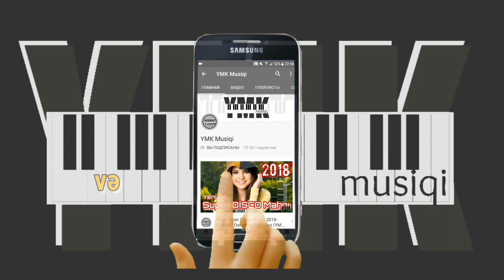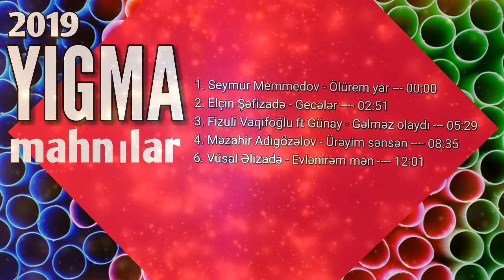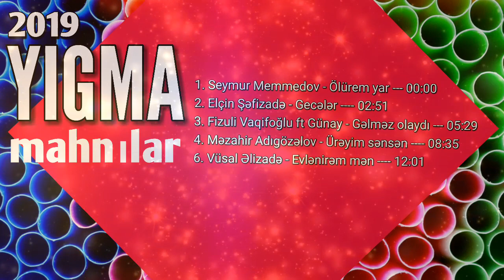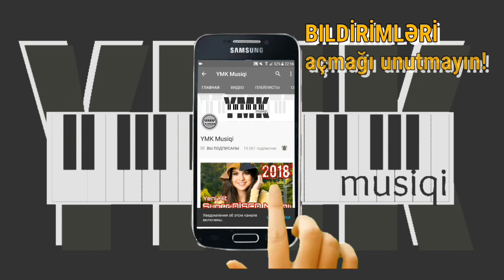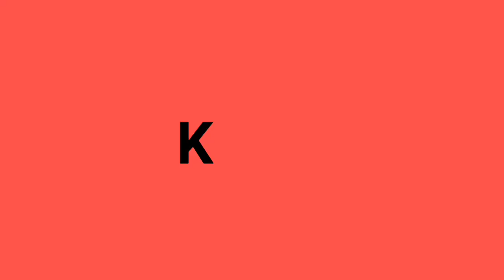YIĞMA Mahnılar 2019 - Yeni Super Yigma Mix (YMK Musiqi #163) Seçmələr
Yeni 2019 Super Yığma

Kanalımıza abunə olun və ən yeni yığma mahnıları ilk siz dinləyin.
Biz bəzi kanallar kimi yığma mahnıları digər kanallardan götürüb paylaşmırıq bütün yığmaları özümüz hazırlayırıq.

QEYD:

Müəllif hüququ ilə bağlı nəsə problem olarsa bizimlə əlaqə saxlayın dərhal o mahnını kanalımızdan silək...